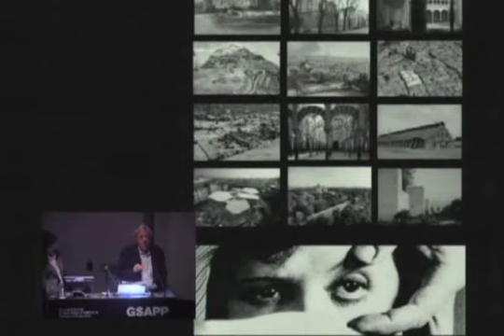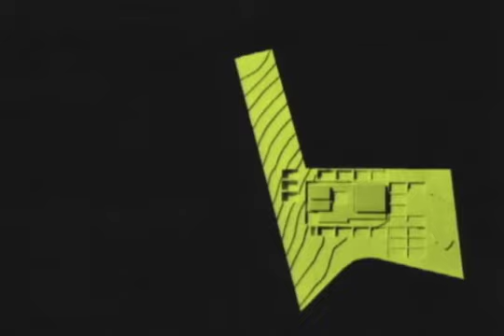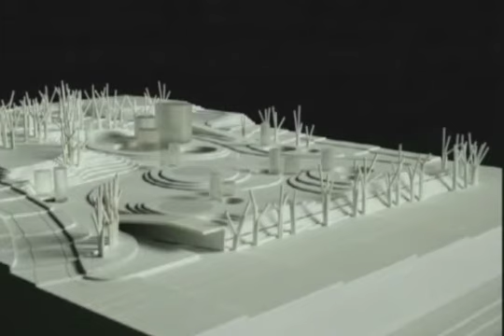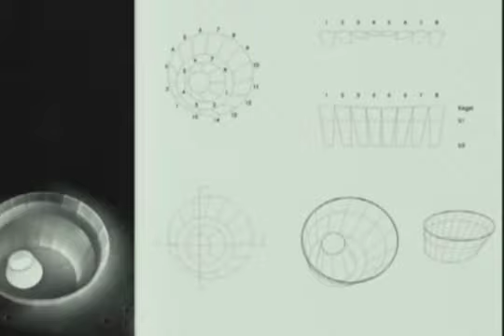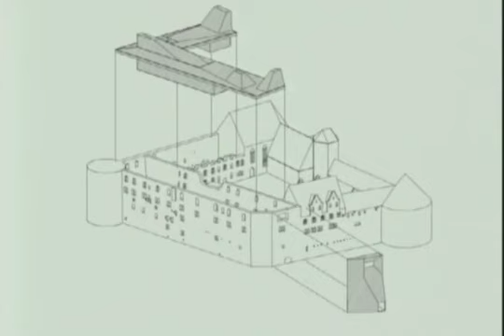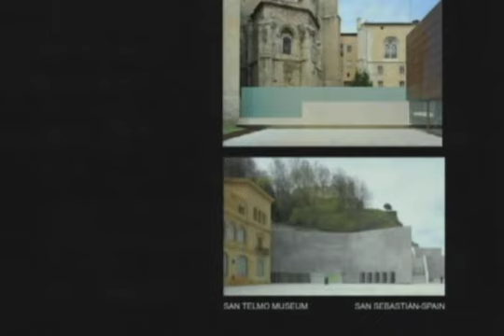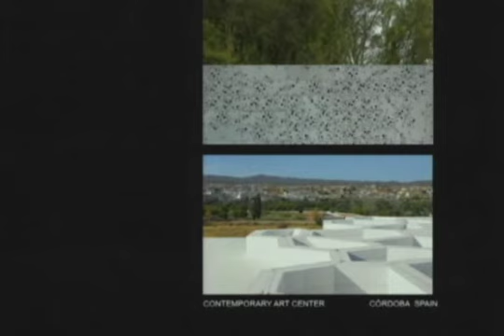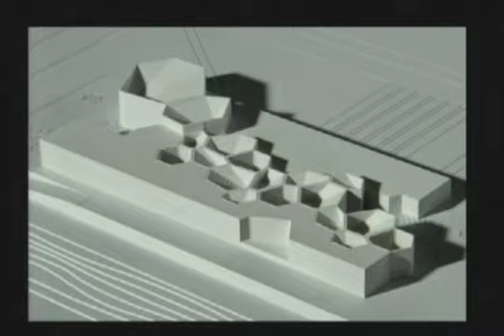The Paul S. Byard Memorial Lecture: Memory and Invention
Wood Auditorium

The Paul S. Byard Memorial Lecture
Look: Memory and Invention

Fuensanta Nieto and Enrique Sobejano, Nieto Sobejano Arquitectos

The Madrid-based firm Nieto Sobejano Arquitectos is known for work that fosters a dialogue with the past. In San Sebastián, Spain, the team built an extension to the San Telmo Museum—a collection dedicated to the history of Basque life, housed in a 16th-century Dominican convent—that features a perforated aluminum skin. And in Cordoba, the firm won the 2010 Aga Khan Award for Architecture for their Madinat al Zahra Museum, a white concrete and weathering steel complex that sits atop a 10th-century Islamic archaeological site. Utilizing the ground planes of three excavated buildings as a starting point for new ones, the building weaves parts of the ancient palace city within its fabric. In "Look," GSAPP alumni and Fuensanta Nieto and Enrique Sobejano return Avery Hall for a lecture in memory of Paul S. Byard.